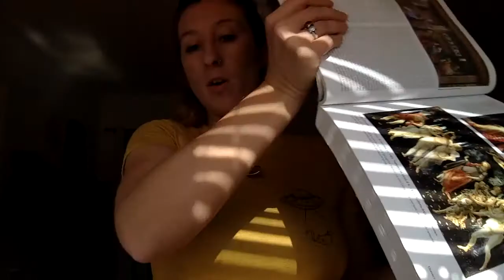Art History Short on Botticelli's Primavera- Early Renaissance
A short look into Primavera, featuring Venus and a sotry of love and marriage